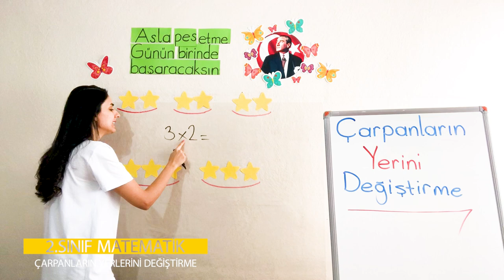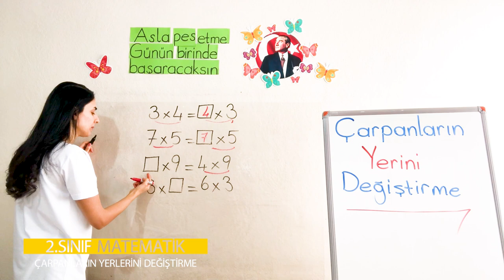4. Ünite - 1 Doğal Sayılarla Çarpma İşlemi - 2 Çarpanların Yerlerini Değiştirme